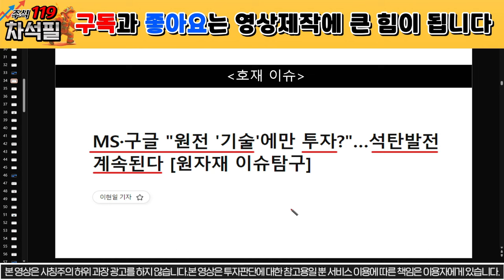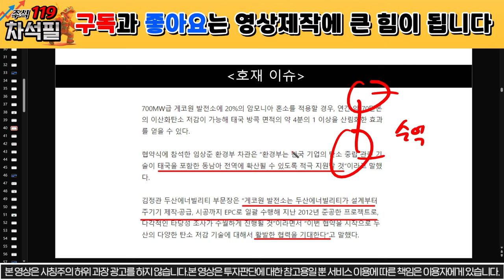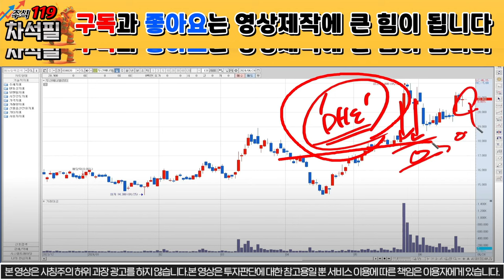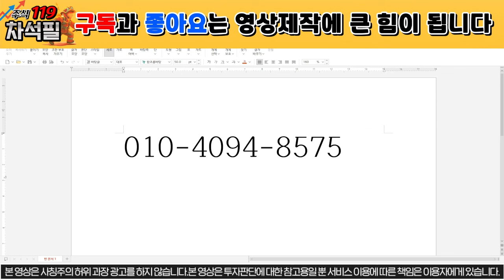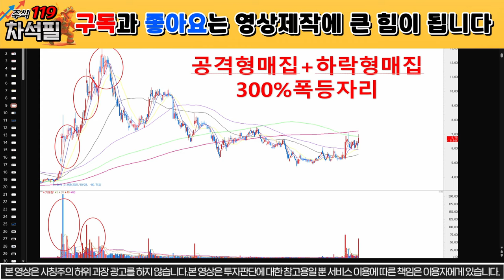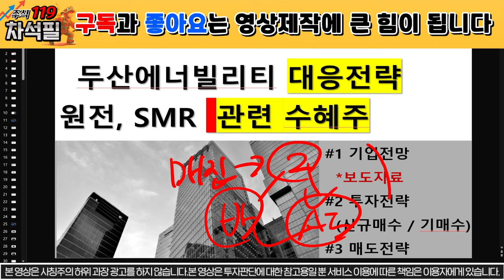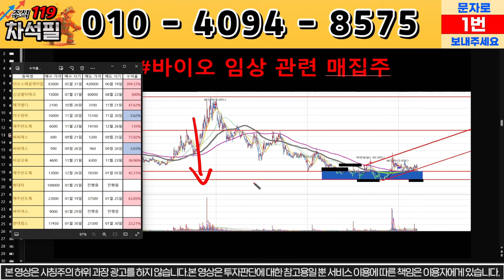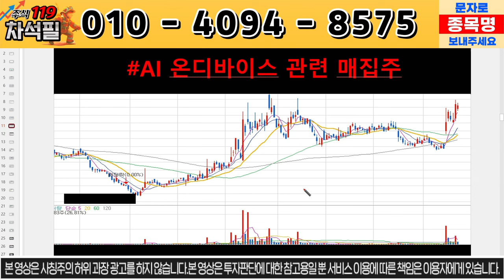[두산에너빌리티 주가 전망] 긴급상황 발생! 원전주 배신당했다?! SMR 수주 대박! 원전주 대박! 두산에너빌리티 주운남 두산에너빌리티 돈천지 목표가 분석 원전관련주 SMR